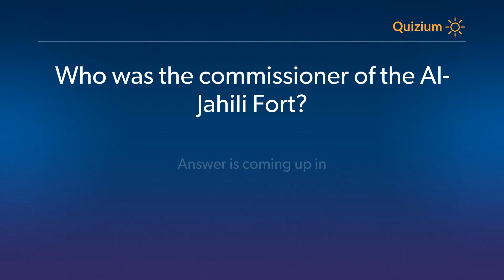Who was the commissioner of the Al Jahili Fort? Al Jahili Fort Quiz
Related:

Al Jahili Fort Quiz What is the height of the Al Jahili Fort? and more questions